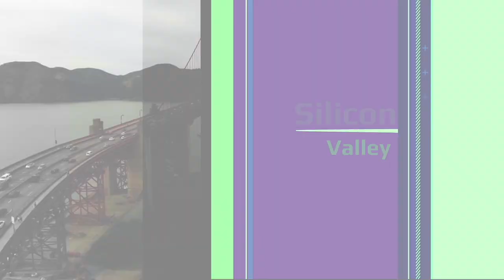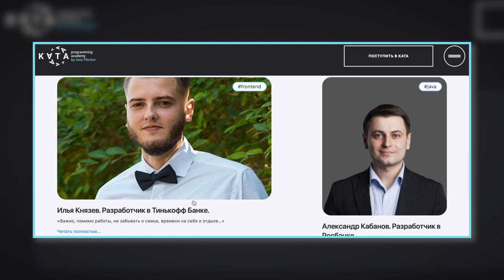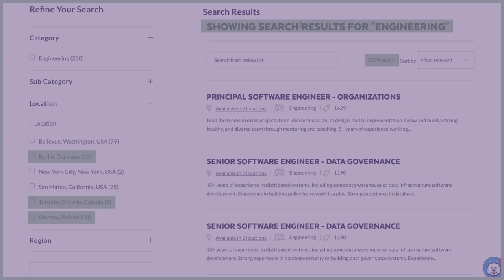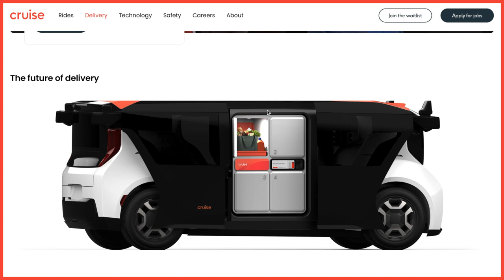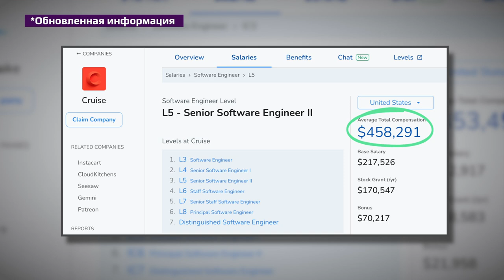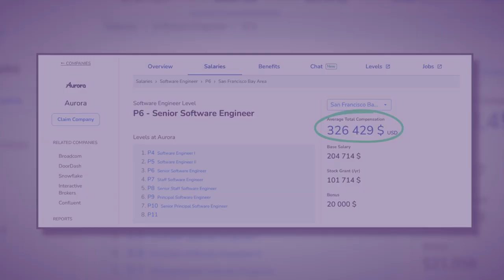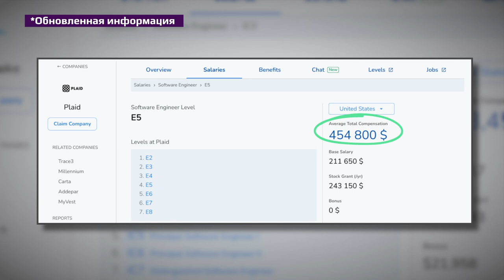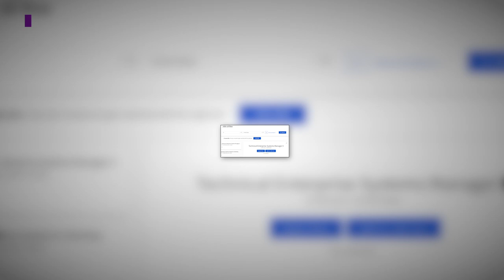Их не знают в СНГ| ТОП 9 айти - компаний в США 2022, которые НАНИМАЮТ В КРИЗИС в США, Европе и Китае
Кризис кризисом, а компании из сегодняшнего выпуска нанимают и маститых айтишников, и молодую кровь. Нанимают не только в США, но и в Европе, и даже в Китае. Платят более чем достойно, не зря же это компании из ТОП - 10 компаний 2022  в США. Все подробности в выпуске!

✈️ 🇺🇸 РЕЛОКЕЙТ в США со мной (uDevs Inc.)

Если это видео было полезным для вас, не забывайте про ваши лайки и комментарии! 💜

⏱ ТАЙМИНГ:
0:00 - Преимущество компаний, которые попали в выпуск
0:15 - Главный критерий для оценки компаний
2:50 - Kata Academy: Как получить профессию сейчас, а заплатить потом
4:00 - #1 Стартап старперов, который разорвал нью-йоркскую биржу. Нанимают в Канаде, Германии и Польше.
6:33 - #2 Самый быстро растущий стартап в Кремниевой долине. Нанимают удаленно и в Индии.
8:36 - #3 Восходящая звезда в мире беспилотников. Нанимают в огромных количествах удаленно по США.
11:32 - #4 Беспилотные фуры. Нанимают в больших количествах в 7 городах США.
13:12 - #5 Еще один беспилотник, партнер Lyft. Нанимают в Германии.
14:56 - #6 Передовая компания в финтех, залатала огромную дыру в банковской системе США. Нанимают в Великобритании, Нидерландах, Голландии и удаленно.
17:05 - #7 Платформа цифрового кредитования, еще один прорыв в сфере фин.теха
18:51 - #8 Нью-йоркский хэдж-фонд. Нанимают в Великобритании, Гонконге и Китае.
19:22 -  #9 Еще одно облачное управление с достойной зарплатой.

📩 МОИ КОНТАКТЫ:
Instagram (жизнь в Кремниевой долине)